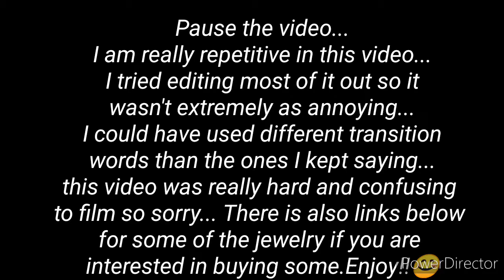Jewelry Collection + Try On|Queen Alexia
This is my jewlrey collection of 2020!! This is all my rings,necklaces and bracelets.

Let's try to get 1000 subscribers by the end of 2020🙏🏻

New videos when every Wednesday so press that Bell!🔔

Jewlrey from this video: